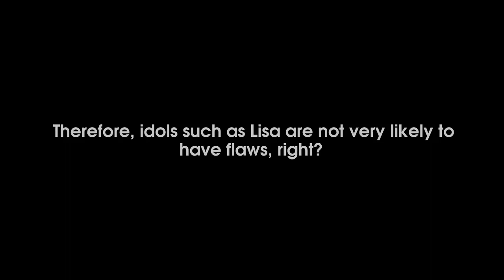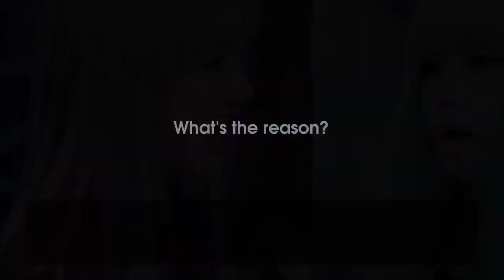Why Blackpink Lisa always has bangs